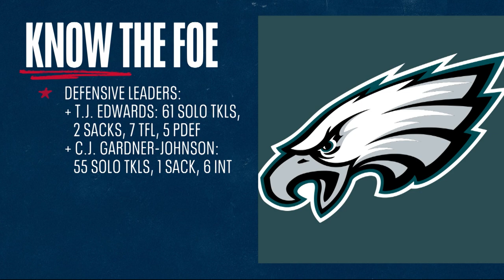Week 13 at Philadelphia Eagles | Know the Foe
Titans Head Coach Mike Vrabel and Voice of the Titans Mike Keith take a look at the Philadelphia Eagles to prepare for the Titans week 13 matchup at Lincoln Financial Field.